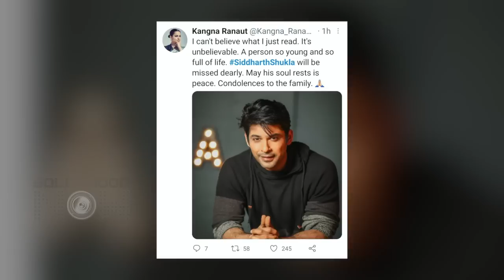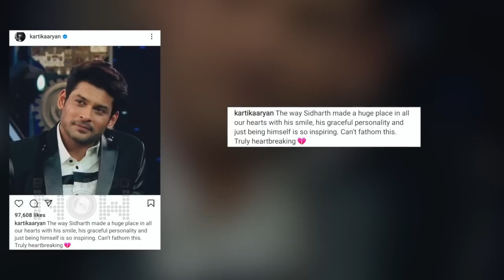Stars Pay Condolences To Sidharth Shukla | Salman Khan, Katrina Kaif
With the sad incident of Sidharth Shukla passing away due to heart attack, Salman Khan and many stars pay condolences to him.